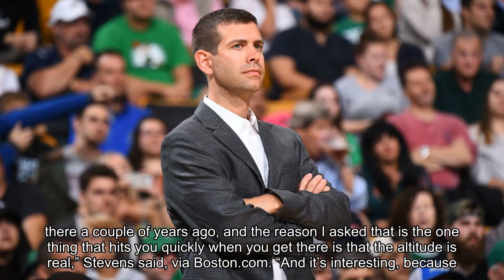Patriots ‘Smart’ For Practicing At Altitude Before Mexico, Celtics’ Brad Stevens Says